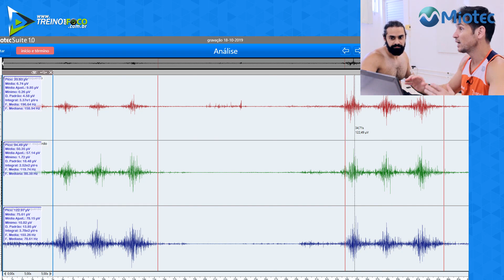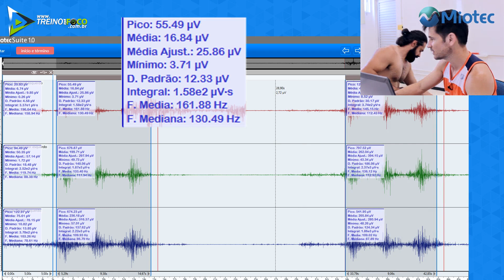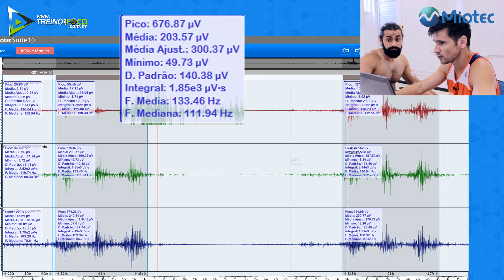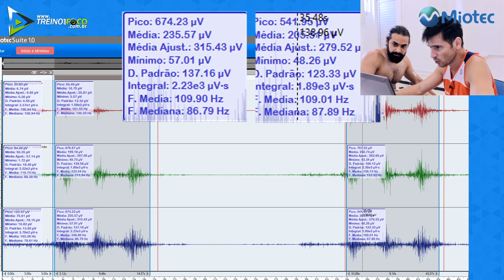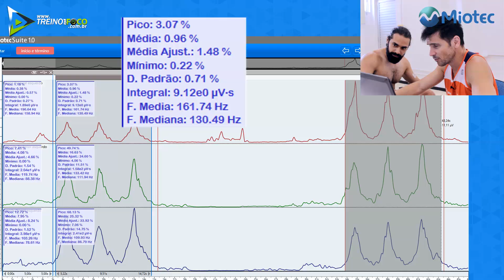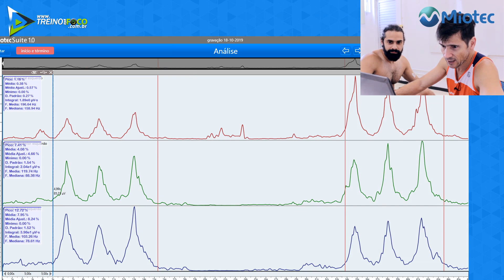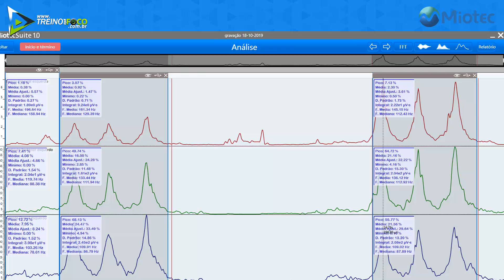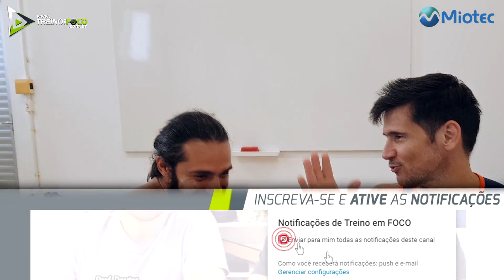Remada Curvada - Extensão x Abdução Transversal do Ombro - O que muda? - Eletromiografia #09